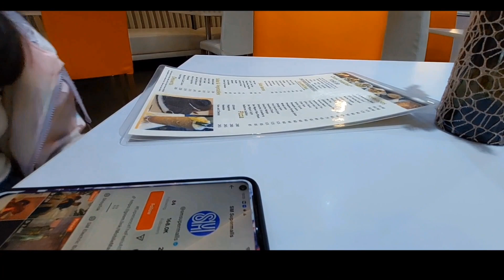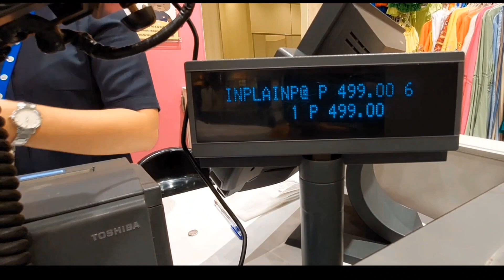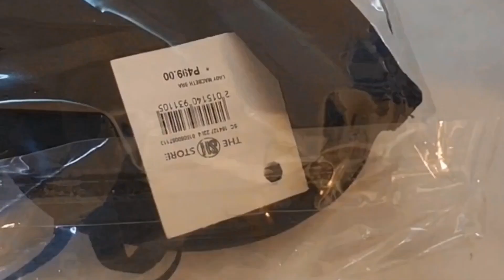Shopping,vacation, spa,and beauty time